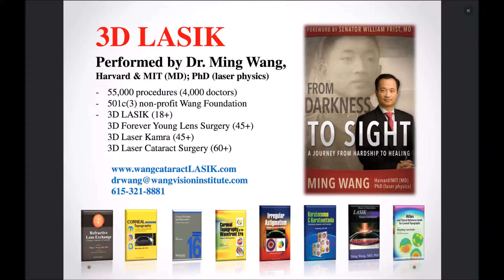Moise K had 3D LASIK by Dr Ming Wang, Harvard & MIT MD; PhD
Mr. Moise K. had 3D LASIK by Dr. Ming Wang, Harvard & MIT (MD, magna cum laude); PhD (laser physics)!